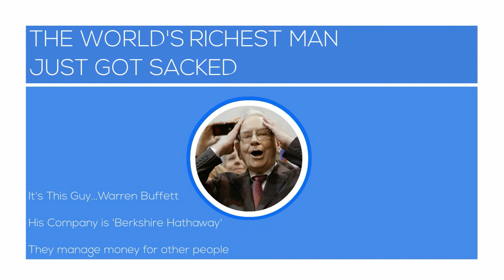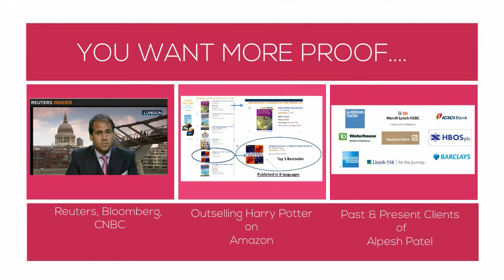World's Richest Man Just Got Sacked!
The World's Richest Man Just Got Outsourced...is No one safe?--
RESOURCES & LINKS: